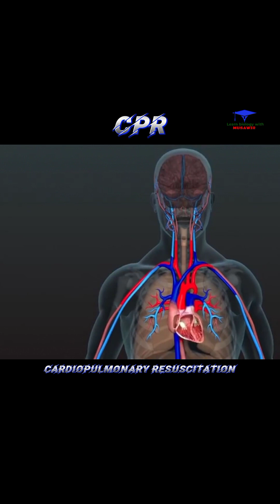CPR ( cardiopulmonary resuscitation )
CPR...

Cardiopulmonary resuscitation
Cardiopulmonary resuscitation is an emergency procedure consisting of chest compressions often combined with artificial ventilation in an effort to manually preserve intact brain function until further measures are taken to restore spontaneous blood circulation and breathing in a person who is in cardiac arrest.